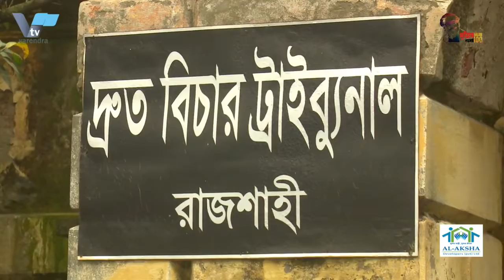রাজশাহীতে কলেজ শিক্ষার্থীদের টিকা শুরু | Vaccination of college students started in Rajshahi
রাজশাহীতে শিক্ষার্থীদের করোনার টিকার প্রথম ডোজ দেওয়া শুরু

রাজশাহীর শিক্ষার্থীদের করোনার টিকার প্রথম ডোজ দেওয়া শুরু হয়েছে। সকাল ৯ টার রাজশাহী কলেজে এ কার্যক্রম এর শুরু হয়। রাজশাহী কলেজে ৫১৪ জন এইচএসসি পরীক্ষার্থীকে ফাইজারের দেয়া হয়েছে।

এইচএসসি রেজিস্ট্রেশন কার্ডও জন্মনিবন্ধন সনদ দিয়ে টিকার জন্য নিবন্ধন করতে হচ্ছে। রাজশাহী মহানগরীতে ১৩ হাজার ও জেলা এবং বিভিন্ন উপজেলায় ১৭ হাজারসহ মোট ৩০ হাজার এইচএসসি পরীক্ষার্থীকে আগামী এক সপ্তাহের মধ্যে এই টিকাটি প্রদান করা হবে। এছাড়া রাজশাহীতে ১২ থেকে ১৭ বছর বয়সী ১ লাখ ২০ হাজার শিশুর টিকা দেওয়ার প্রস্তুতি চলছে।

In Rajshahi, the first dose of corona vaccine was given to the students

The first dose of corona vaccine has been given to the students of Rajshahi. The program started at 9 am at Rajshahi College. Pfizer has been given to 514 HSC candidates in Rajshahi College.

HSC registration card also has to be registered for ticker with birth registration certificate. The vaccine will be given to a total of 30,000 HSC candidates including 13,000 in Rajshahi metropolis and 18,000 in districts and different upazilas within the next one week. Besides, preparations are underway to vaccinate 120,000 children between the ages of 12 and 18 in Rajshahi.